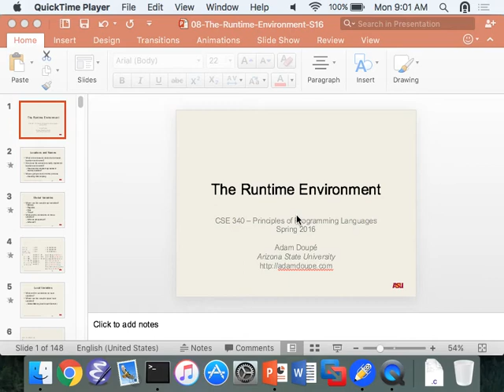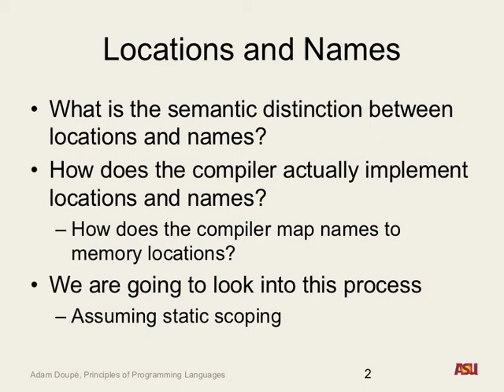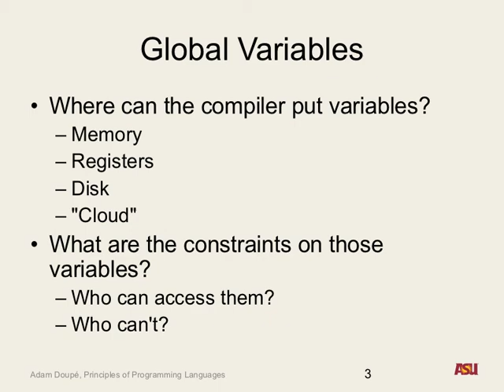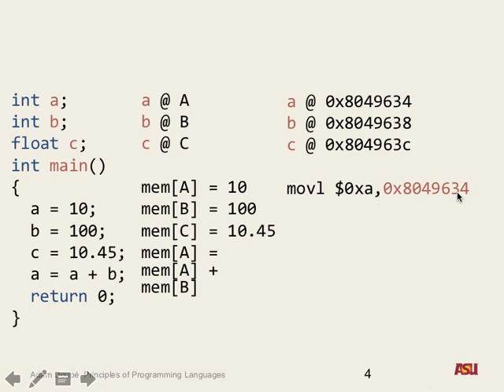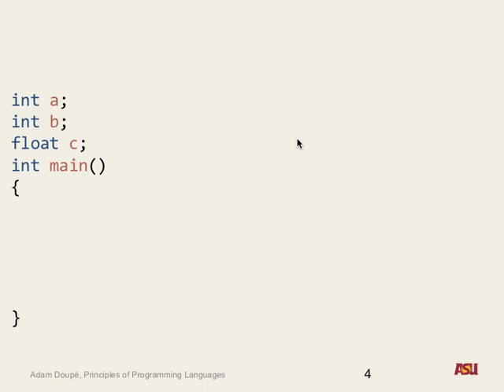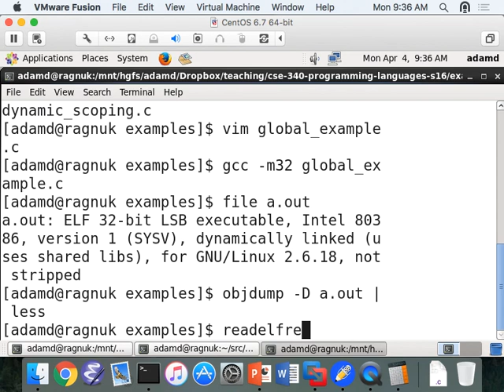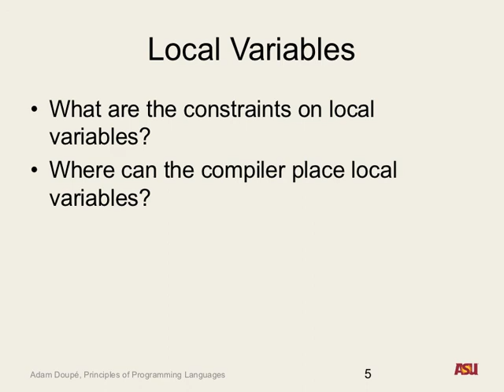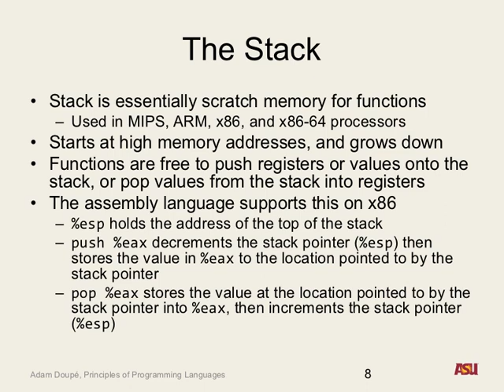CSE 340 S16: 4-4-16 "The Runtime Environment Pt. 1"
Recorded lecture for CSE 340 S16 on 4/4/16. We discussed locations and names, where the compiler can put variables, global variables, recursive functions, local variables, and the stack.